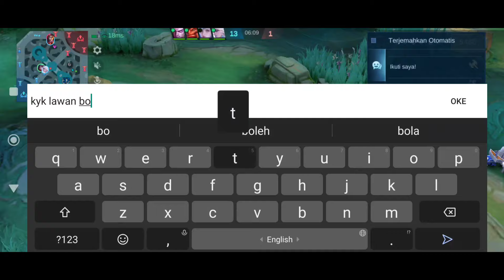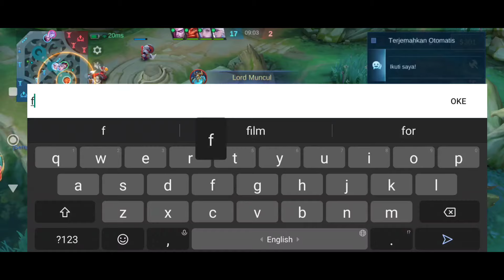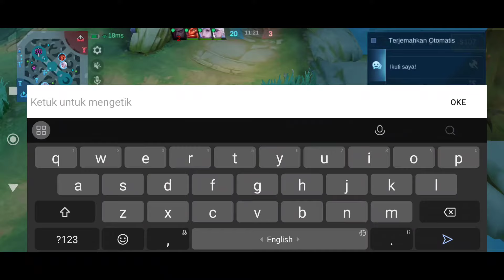KATA BALMOND SOLO BIKIN STRESS? | Natalia Mobilelegends Gameplay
Natalia
Natalia mobilelegends
Natalia ml
Natalia collector
Natalia mlbb
Top 1 natalia
Top global 1 natalia
Top global natalia
Build tersakit natalia
Build terbaru natalia
Build terbaik natalia
Cara bermain natalia
Tutorial natalia
Natalia gameplay 2024
Build natalia 2024
Natalia roamer
Natalia hyper
Best player natalia
Classy choy